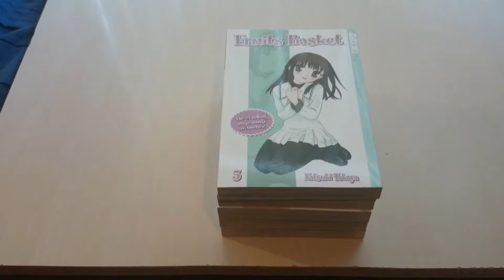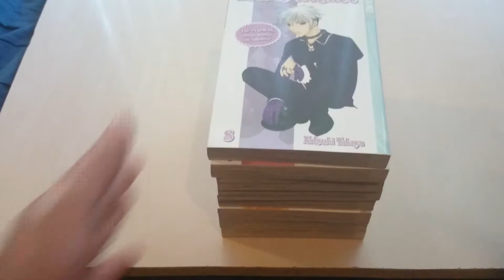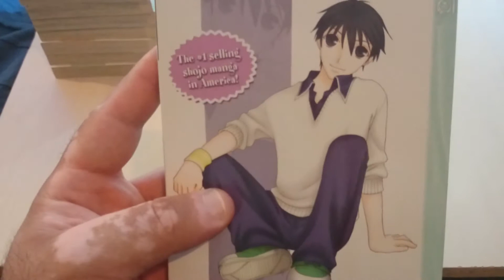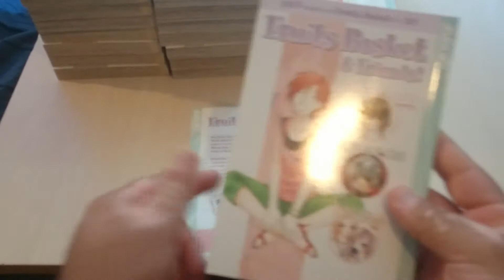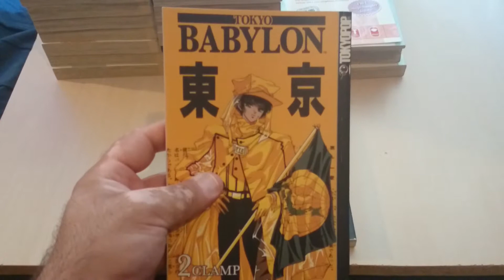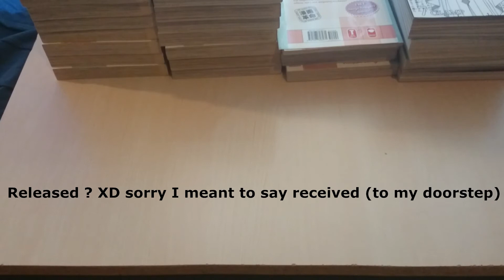Manga Pickups #27 Part 2/3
95+ Volumes - Part 2 : Tokyo Pop Manga